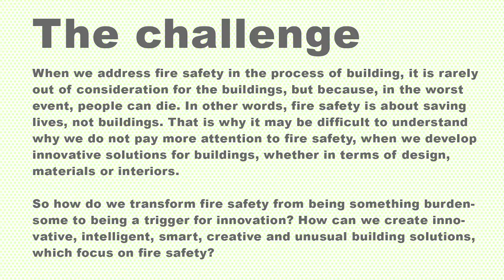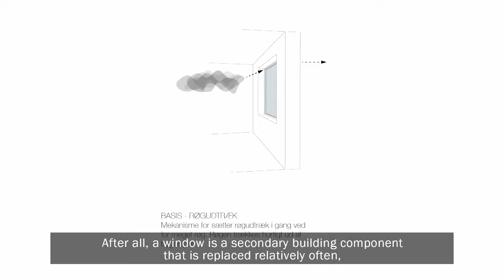Fire Away - 2. prize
We have chosen "The Window as Fire Insurance" for 2nd place in the idea competition because this, too, is an idea that builds on a product that is in all buildings everywhere. This idea will probably have to go through a lot of continued development, but the potential is huge, and there will be a lot of people all over Denmark who will be able to get a window that will tell them that there is a fire, and where the window itself will react by ventilating or otherwise assisting with fire fighting efforts, enabling us to rescue more people.

We find this highly relevant; in this field, there has not been enough research in terms of its capabilities with regard to fires such as warning or rescuing people, fire fighting, etc. For this reason, we think it is a clear 2nd place.

The idea is to use the window element as an active fire fighting tool by utilizing its ventilation capabilities. After all, a window is a secondary building component that is replaced relatively often, making windows an interesting basis for technological development. I don't know whether this is exactly what the proposal is aimed at. Another option is to connect the heat recovery system to a window component. The proposal does not mention this, but it is quite relevant, and this is what makes integrating new technology in a component with a relatively short lifetime a really interesting idea.

Windows are to be found in virtually all buildings and rooms, so this has great potential, regardless of whether it is a construction project or an existing building. If we get windows with a lot of new features, as we have seen in the past with sunscreens and ventilation, it will also be relevant to be able to either open or close windows, depending on what is needed during a fire.